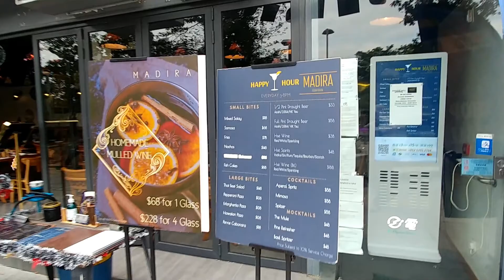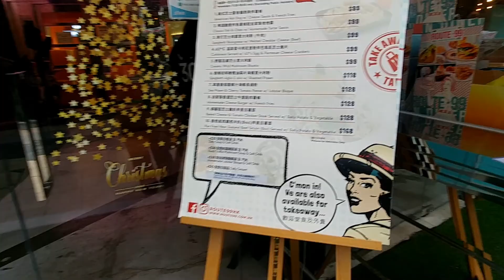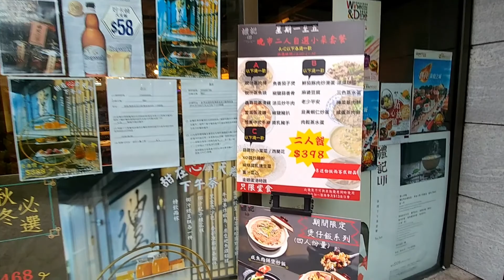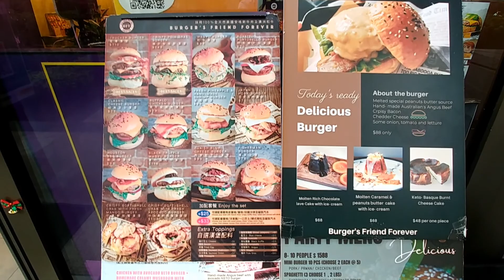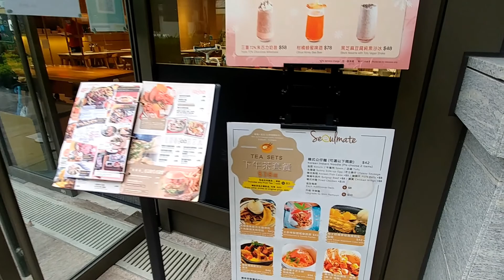2022自駕來回暢遊將軍澳-藍田隧道及將軍澳跨灣連接路新橋+Monterey海景餐廳群組 TSEUNG KWAN O - LAM TIN TUNNEL AND CROSS BAY LINK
將軍澳－藍田隧道（將藍隧道）及將軍澳跨灣連接路（跨灣連接路）已於十二月十一日（星期日）通車，以完善運輸網絡，便利市民出行。運輸及物流局發言人說︰「將藍隧道及跨灣連接路開通後，將可提供新的道路往來將軍澳和觀塘以及東區海底隧道，於早上繁忙時段往來日出康城和觀塘市中心的行車時間最多可縮減約20分鐘。」將藍隧道是連接將軍澳和市區一條新的主幹道路，全長約3.8公里，其中約2.2公里為隧道，東面接駁跨灣連接路和寶順路，西面連接東區海底隧道、觀塘茶果嶺道和興建中的T2主幹路。將藍隧道為現有的將軍澳隧道提供替代路線，開通後可分流往來將軍澳的交通。除了有助應付將軍澳持續發展帶來的交通需求，亦為豁免將軍澳隧道收費提供契機。政府會於將藍隧道及跨灣連接路通車當日起，豁免使用將藍隧道及將軍澳隧道的收費，方便市民出行。
　　跨灣連接路全長約1.8公里，其中約1公里為海上高架橋，連接將藍隧道與日出康城旁的環保大道。跨灣連接路是香港首條同時具備行車道、單車徑及行人路的海上高架橋。除了可分流環保大道的車輛，海上高架橋將與將軍澳海濱單車徑連接，組成全長5公里的沿海環迴單車徑，橋上亦設有觀景台，可供市民欣賞將軍澳灣及東邊水道的美景。